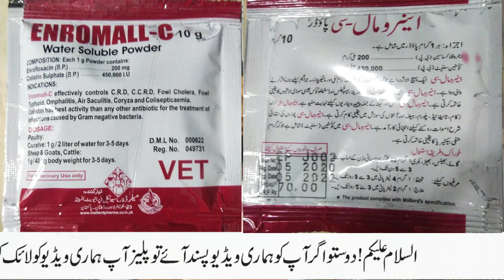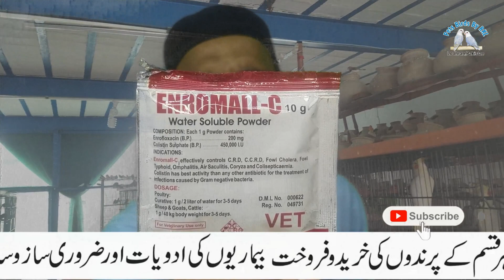How To Usd Enromall-C 10mg in Birds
Birds Bemar ho to Parashani Kaisi
Enromall C Birds Bemar ho to Parashani Kaisi?

Enromall C Is Broken (And How To Fix It),The Intermediate Guide To Enromall C,20 Awesome Photos Of Enromall C